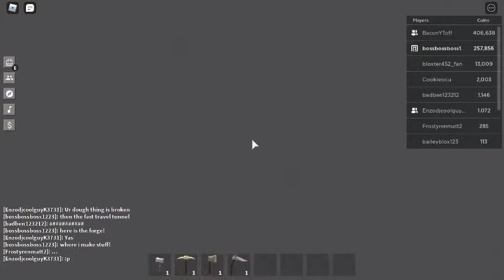ROBLOX SkyBlock| Island Showcase!